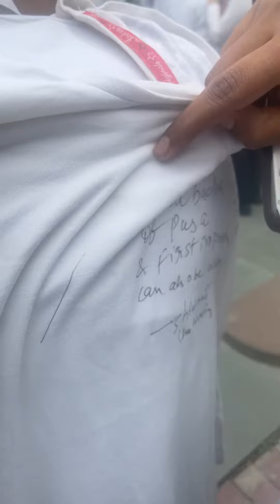first vlog of my life (last day of my college)😅😅